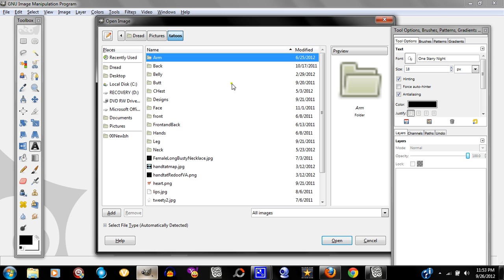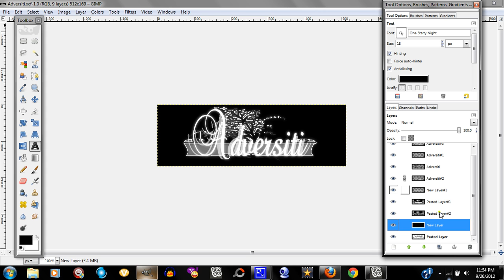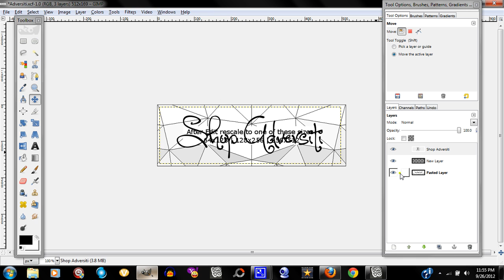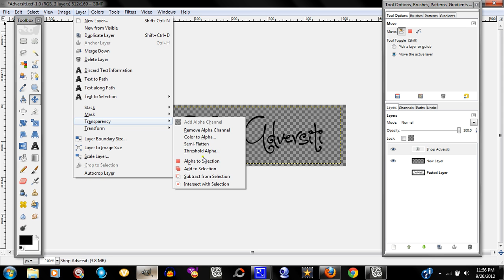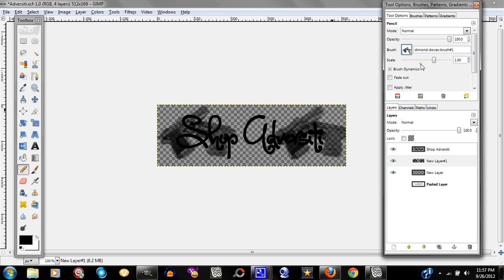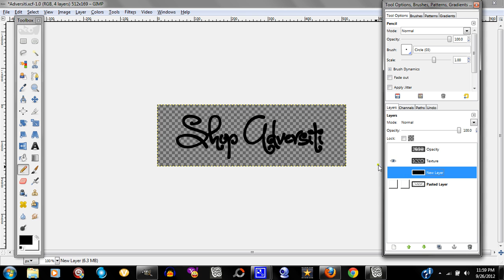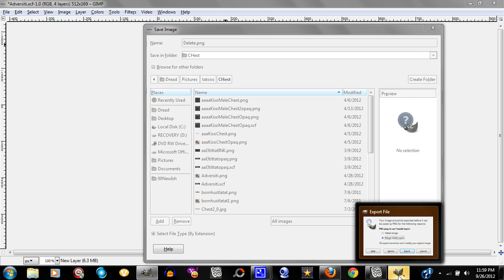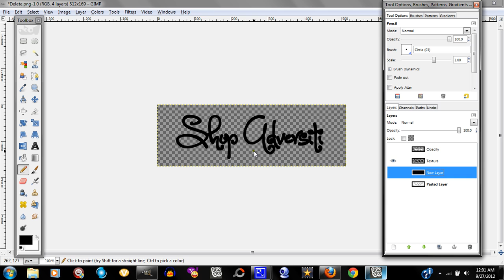GIMP: How To Make Tattoos On IMVU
Basic tutorial on how to make tattoos on IMVU. Easy as 1,2,3!